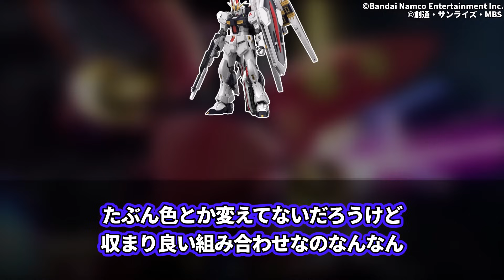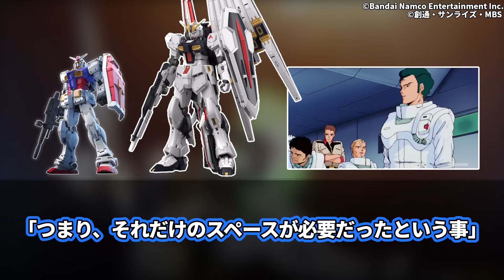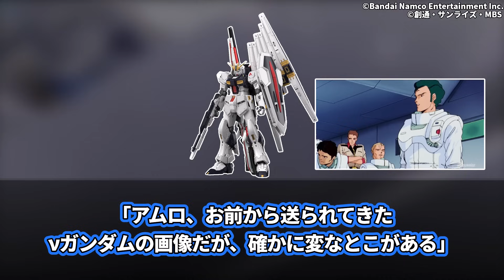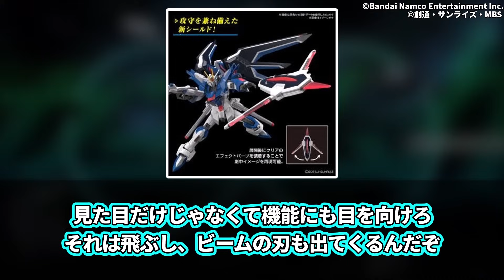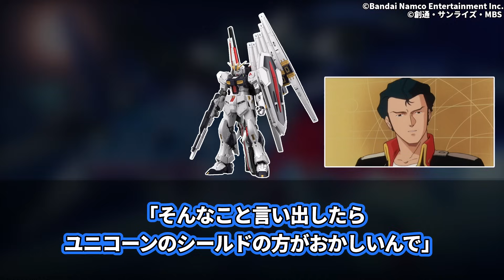【変なMS】察しの悪いアムロとクソでかい力士って言いたいだけのブライト…に対するネットの反応集【逆襲のシャア】【機動戦士ガンダムSEEDFREEDOM】νガンダム｜ライジングフリーダム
VOICEVOX:ずんだもん
VOICEVOX:四国めたん
VOICEVOX:春日部つむぎ
VOICEVOX:玄野武宏
VOICEVOX:白上虎太郎
VOICEVOX:青山龍星
VOICEVOX:もち子(cv 明日葉よもぎ)
VOICEVOX:剣崎雌雄
VOICEVOX:No.7
VOICEVOX:雀松朱司
VOICEVOX:中国うさぎ
VOICEVOX:猫使アル
VOICEVOX:冥鳴ひまり